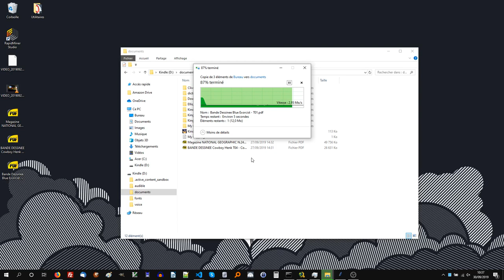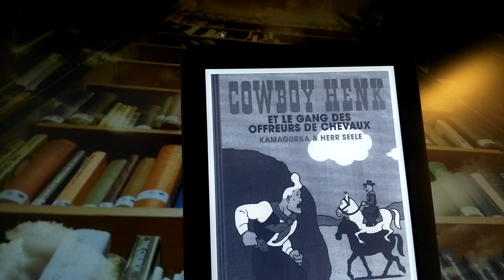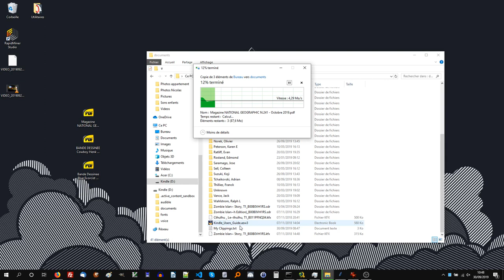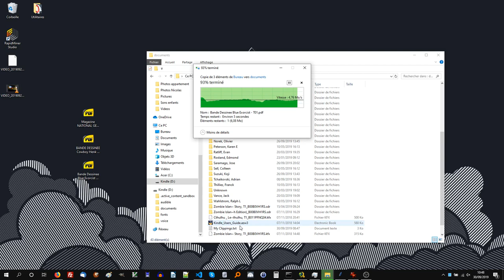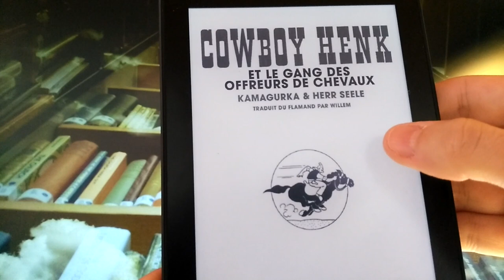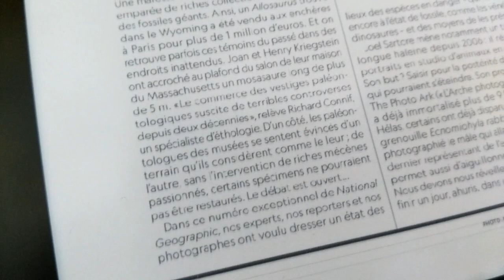Comment lire un PDF sur KINDLE ?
Comment lire un PDF sur Kindle ? Tuto complet avec petites revues / test de l'affichage des fichiers PDF sur Kindle et Kindle Paperwhite.

Le transfert de PDF sur liseuse Kindle se fait simplement en branchant la liseuse sur le PC et en faisant un copier / coller des fichiers PDF dans le répertoire "documents" de la liseuse.

Vous pouvez suivre ce tutoriel vidéo qui montre comment transférer et lire un fichier PDF sur liseuse Kindle.